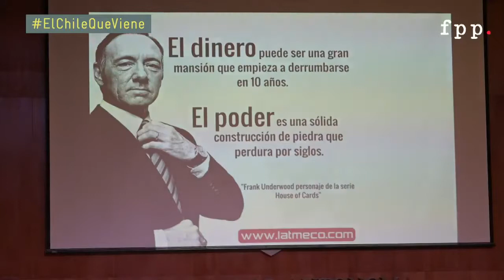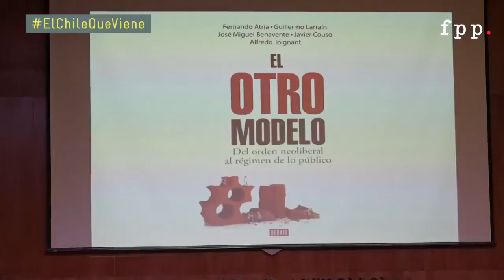Axel Kaiser - La Amenaza Detrás del Triunfo [Charla]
Charla de Axel Kaiser "La Amenaza Detrás del Triunfo".
21 de Diciembre, 2017